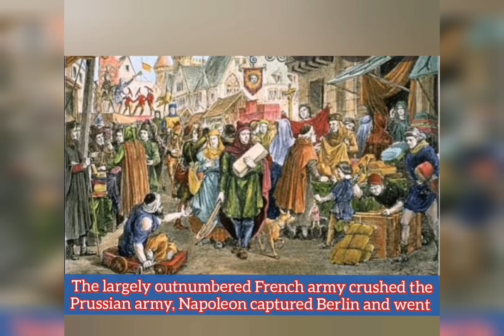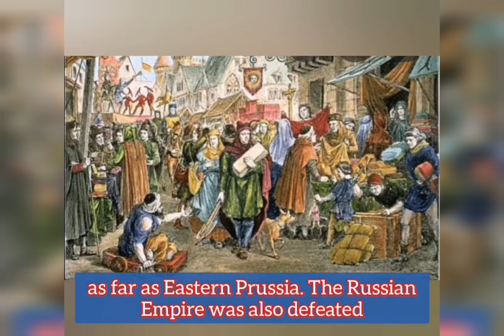The History of France (From 1799-1914 AD)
Hi everyone! I got a little late making this video, the 2nd last video about France's complete history.